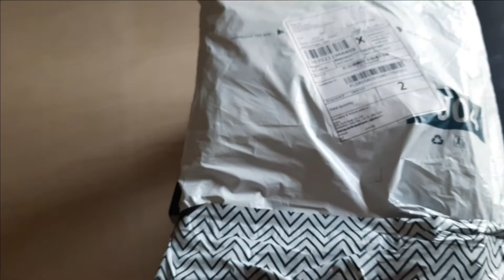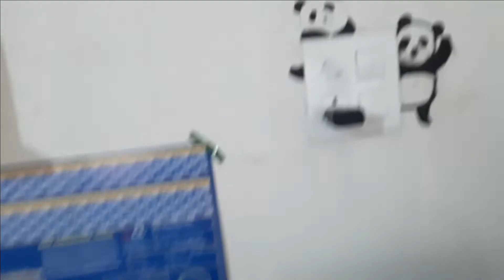THEY GAVE ME AN EARLY BIRTHDAY SURPRISE !!!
I ABSOLUTELY LOVE MY FRIENDS AND FAMILY AND I AM VERY GRATEFUL THAT THEY ARE A PART OF MY LIFE.
THANK SO SO MUCH FOR THE SURPRISE GUYS LOVE YOU SO MUCH.
sending positive vibes.